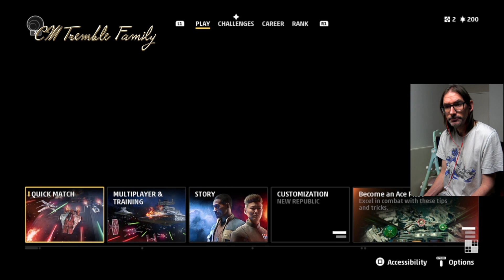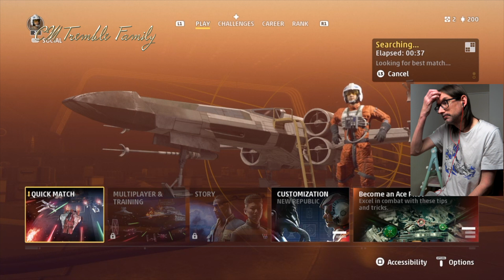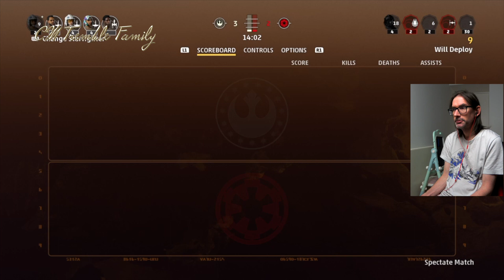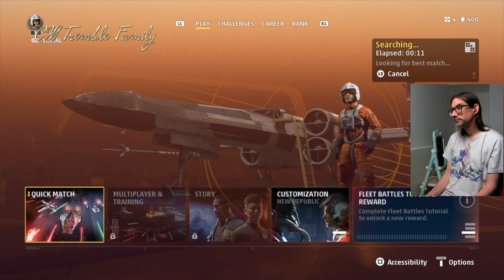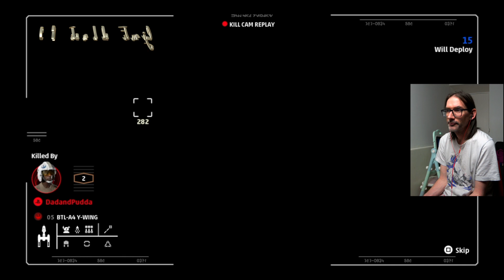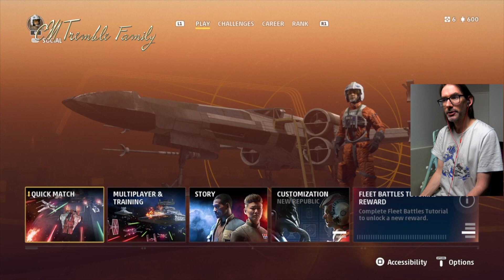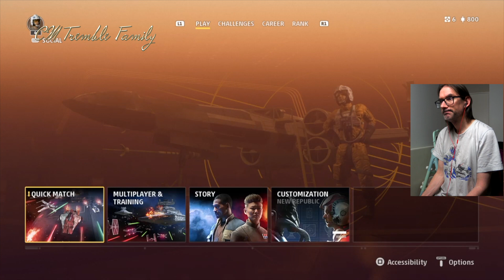Star Wars: Squadrons PS4 Part 4. More Multiplayer. | First 2 | PSPlus June 2021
The First 2 series will be me playing the first 2 hours of various games, split into 4 parts covering about 30 minutes of gameplay in each episode.

This month it's Star Wars:Squadrons on the PS4, which was one of the PSPlus included games for June 2021.

I only noticed afterwards that I was awarded the Dodger in both games for avoiding the most missiles.